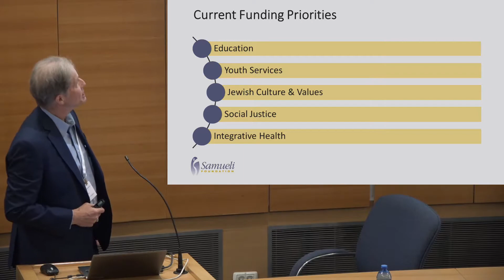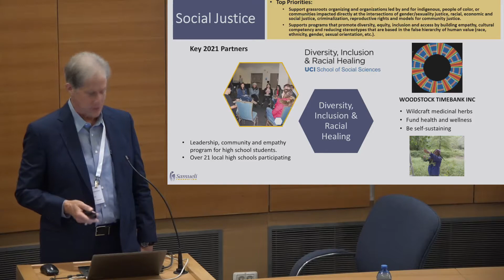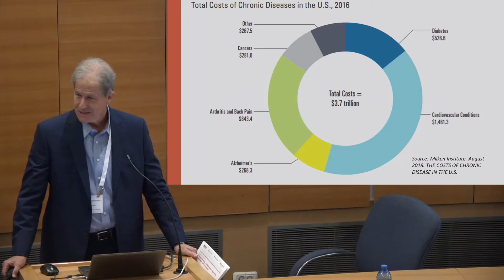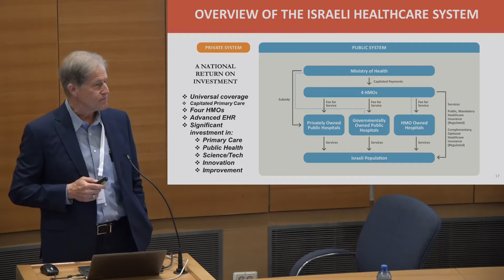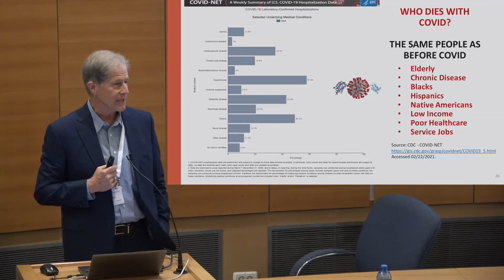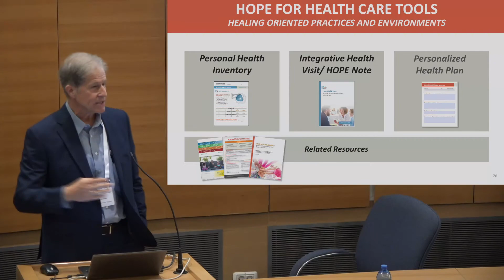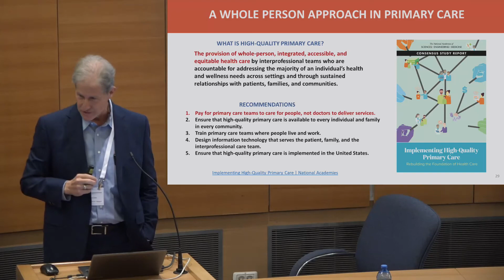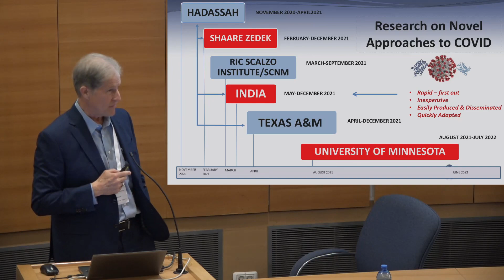Dr. Wayne Jonas, Executive Director , Samueli Foundation's Integrative Health Programs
Health and Human Flourishing: Empowering People to More Fully
Realize Their Potential

Susan & Henry Samueli Engineering and Health Research Fund Inaugural Conference on: Critical Thinking, Collaboration,  Ingenuity, Leadership and Innovation